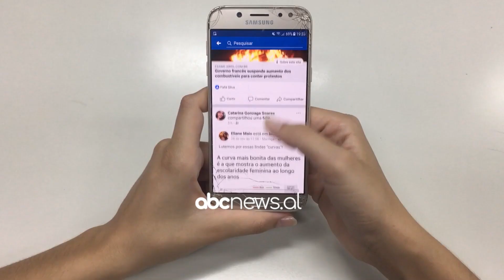Të ekspozuar përballë rrezikut, platformat sociale s'mund të dallojnë të miturit | ABC News Albania